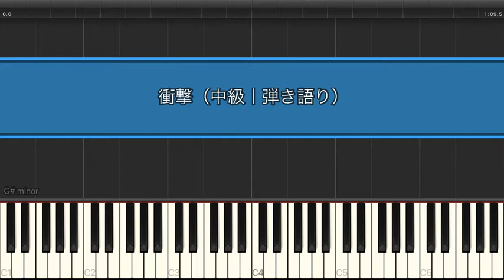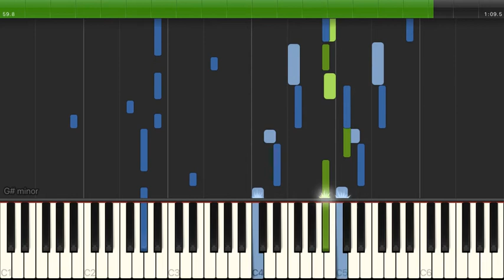衝撃 / 安藤裕子 【中級 / ピアノ弾き語り】（電子楽譜カノン）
衝撃 / 安藤裕子 【中級 / ピアノ弾き語り】のピアノ楽譜はこちらから

【タイトル】 衝撃
【アーティスト】 安藤裕子
【難易度】 中級